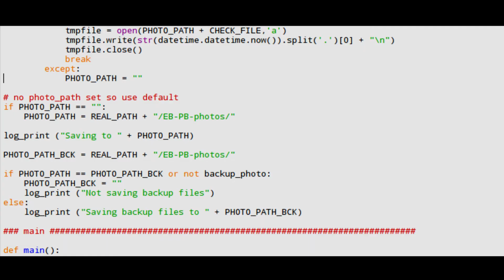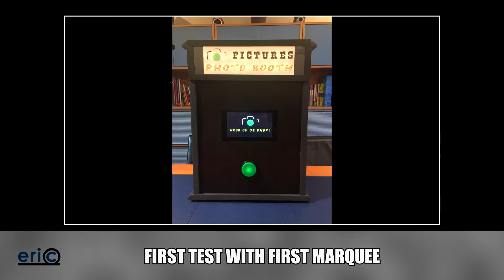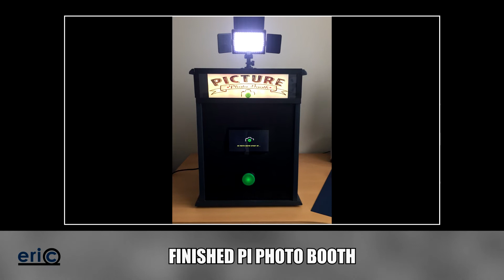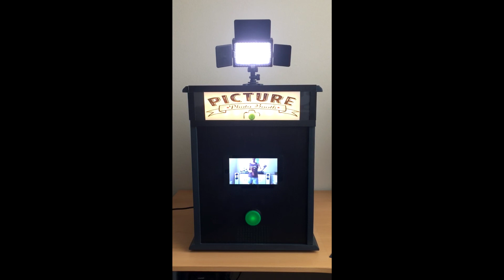DIY Photo Booth powered by a Raspberry PI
Inspired by an article in MagPi magazine I decided to build my own DIY Raspberry Pi Photo Booth.

I added a lid marquee and tweaked the Python script so, among other edits, it will auto start when booting up and scan for a USB drive and save to that instead of the SD card.

The artwork on the marquee is created with pictures I found online, all rights are reserved to the original owners.